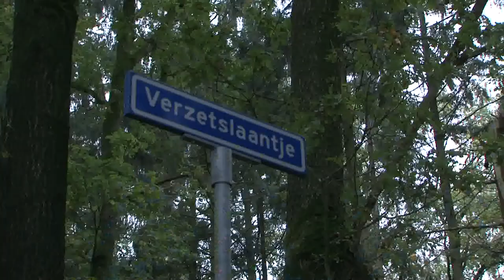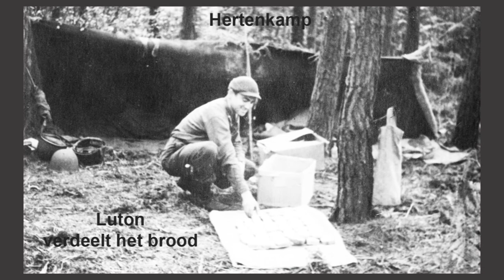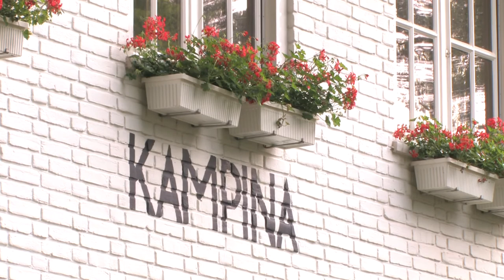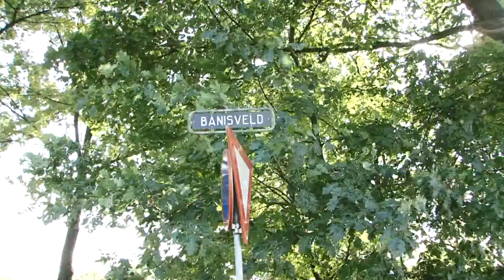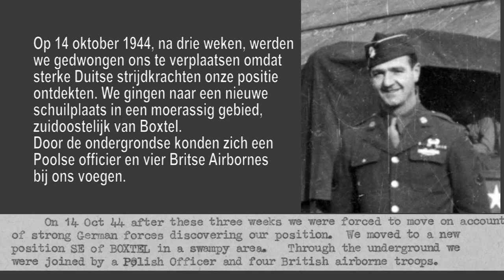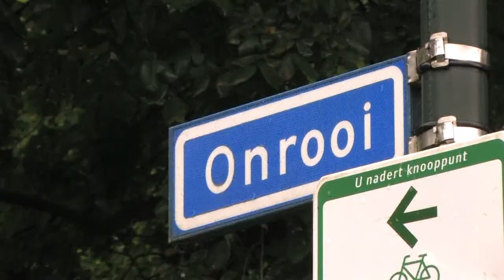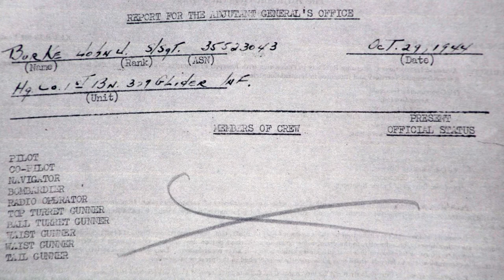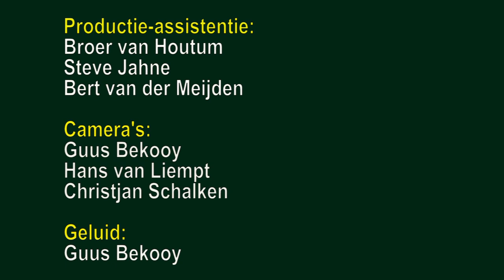Het verhaal achter het verzetsmonument in de Kampina: Deel 2.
Deel 2: 24/25 oktober 1944 werd Boxtel bevrijd van de Duitse bezetter in de
Tweede Wereldoorlog. Zeventig jaar geleden – en dus reden voor
extra aandacht. Omroep Dommelland zendt twee bijzondere films uit.
Twee jaar lang werkte documentairemaker Hans van Liempt, met
tussenpozen, aan deze productie, samen met filmer/schrijver
Guus Bekooy.

In het kader van operatie Market Garden vlogen in september luchtvloten van Dakota’s met zweefvliegtuigen (‘gliders’) over Noord-Brabant, op weg naar Arnhem. De Duitsers konden een aantal van deze langzaam en laag vliegende toestellen neerhalen. Bemanningen werden door boeren en verzetsmensen opgespoord en in de bossen verstopt. Uiteindelijk werden ruim 100 geallieerde ‘airbornes’ verborgen gehouden in natuurgebied Kampina. Eén van de eersten die contact legden met de bemanning van een bij Bergenshuizen neergekomen glider was Gabriël Sauer die na de oorlog in Amerika ging wonen. In 2012 kwam hij naar Nederland, onder meer voor de jaarlijkse herdenking bij het verzetsmonument in de Kampina. Hans van Liempt kon een filminterview met hem regelen. In overleg met Broer van Houtum, de initiatiefnemer en ontwerper van het verzetsmonument, ontstond het plan om een uitvoerige documentaire te maken. Uiteindelijk zijn dat twee delen geworden: één gericht op wat Market Garden bij Boxtel teweeg bracht - en één over de geschiedenis van de airbornes in de Kampina.

Een belangrijke leidraad voor de documentaire was een ooggetuigenverslag, begin 1945 opgeschreven door verzetsman Klaas Dekker. Zijn twee zoons (Han en Ferdinand) en de zoon (Hans) van broer Roel Dekker werden voor de documentaire teruggevoerd naar de situatie van 1944. Verzetsman Jan van Houtum leeft nog en werd meegenomen naar zijn vroegere onderduikadres. Walter van de Laar (dichter Victor Vroomkoning) haalde voor de camera herinneringen op aan de tijd dat zijn vader in het geheim brood bakte voor de airbornes in de Kampina. Historische én huidige situaties werden in beeld gebracht door Bert van der Meijden, Herman van de Heuvel, Frans Kapteijns (boswachter) en Ernst Vos (Museum Bevrijdende Vleugels). In de documentaire zijn veel historische beelden opgenomen.